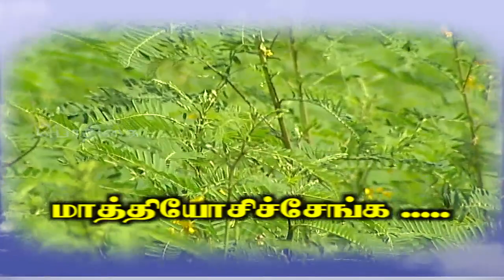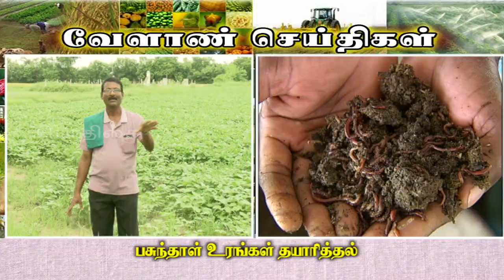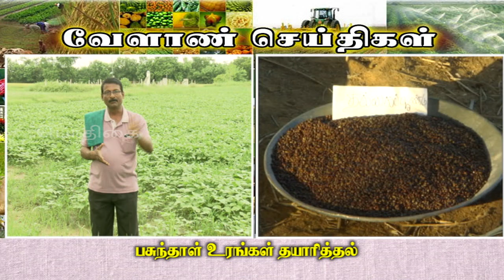Pon Vilaiyum Bhoomi ( 23/10/2018) மாத்தியோசிச்சேங்க (Green Manure Cultivation )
Green Manure Cultivation
Pt:- P. R. SRIDHAR, Agriculturalist
Kottaikuppam Village,
Thiruvallur District